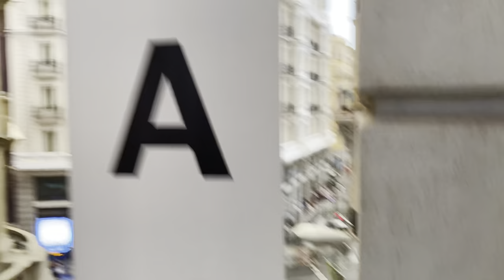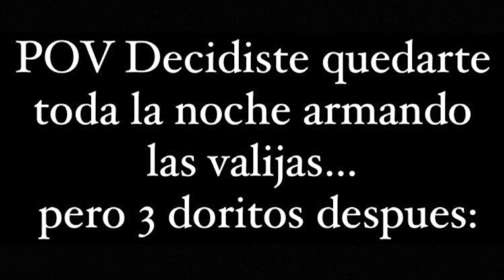MADRID VLOG 2